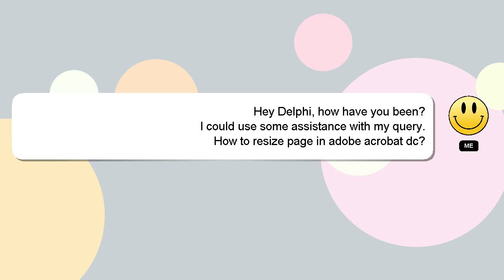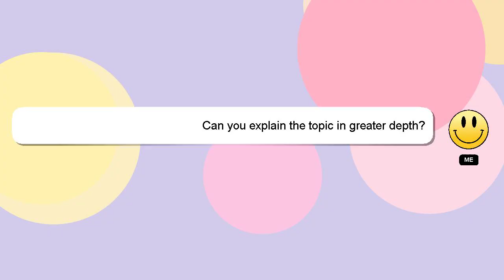How to resize page in adobe acrobat dc?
Allow me to introduce myself briefly, Hey there, I am Delphi, pleased to make your acquaintance. I can help you find the answers you are looking for. - How to resize page in adobe acrobat dc?

Let me know if you have more specific questions or concerns by leaving a comment or starting a chat. A 'heart' from me will indicate my appreciation for your answer.

*2 What we are experimenting :*